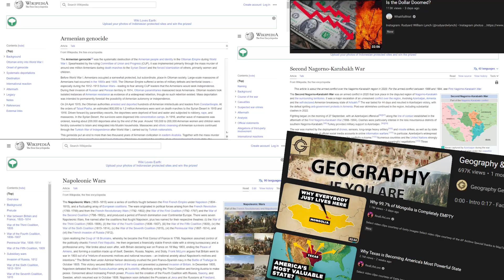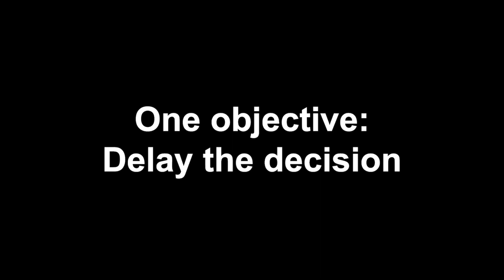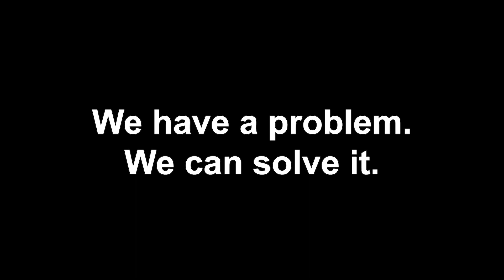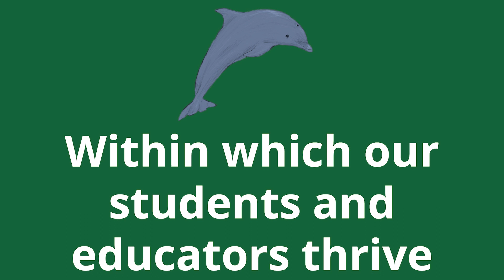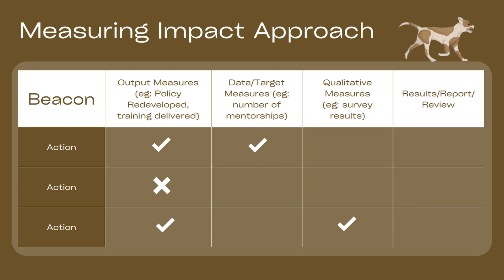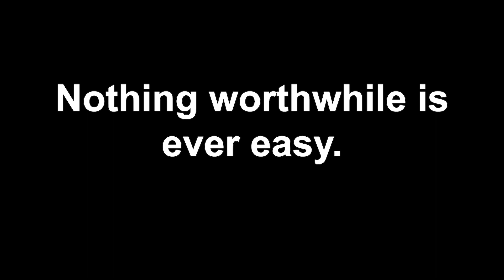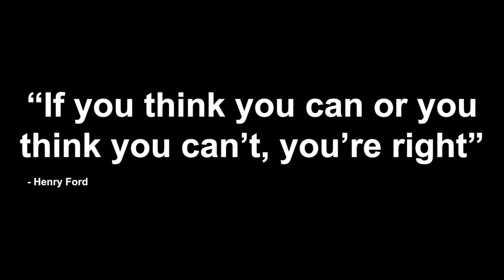The Paradigm Shift: The Future of Green School - Lukas Van De Coevering | Greenstone 2023